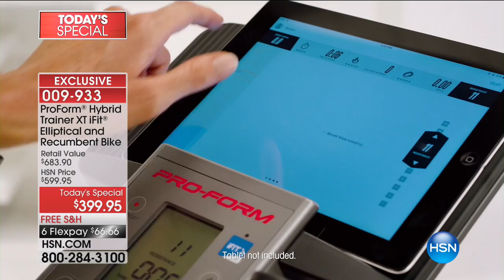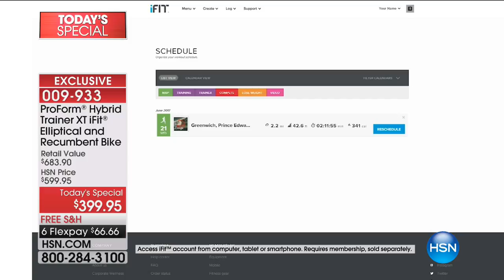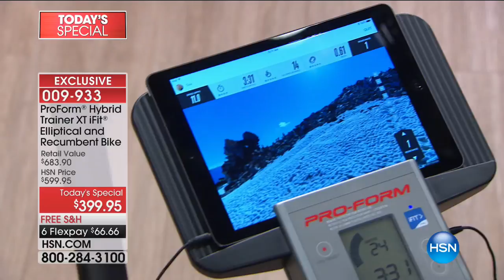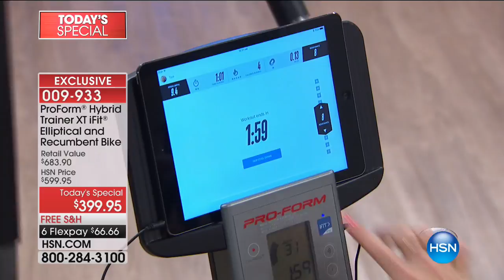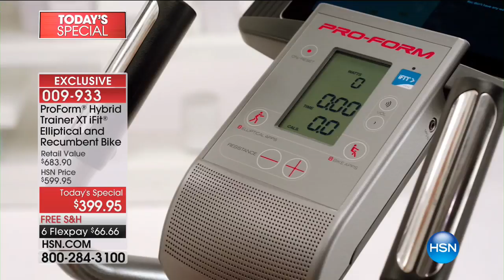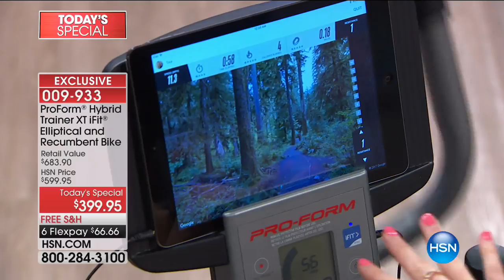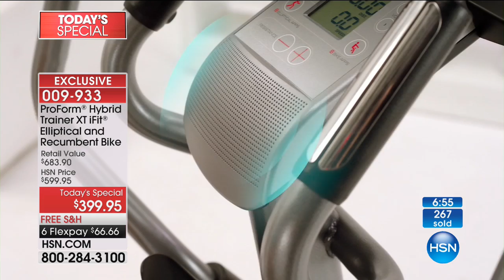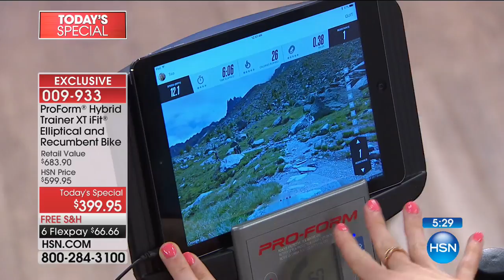HSN | ProForm Fitness 08.28.2017 - 12 AM